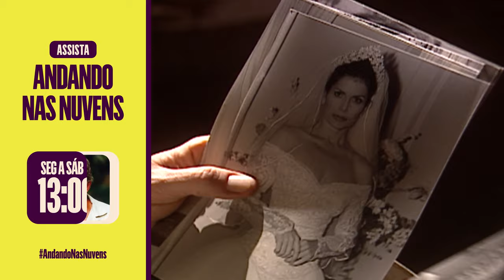OTÁVIO DESCOBRE QUE EVA MORREU E ACABA COM A FARSA DAS FILHAS! | ANDANDO NAS NUVENS | CAP 83 | VIVA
Otávio finalmente descobre a verdade sobre Eva 💔 Ao ouvir a conversa das filhas, o patriarca da família Montana escuta que a mulher morreu enquanto ele estava em coma 🥺 Abalado, ele vai atrás dos pertences da amada pra matar as saudades... Será que o Otávio vai se lembrar dessa informação? 👀

Capítulo 036, dia 02 de março de 2024, sábado.